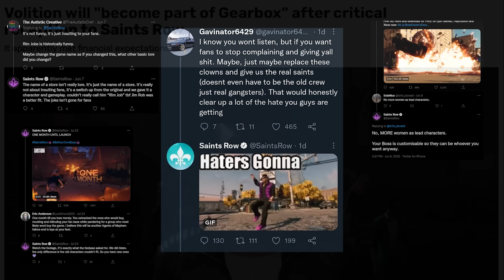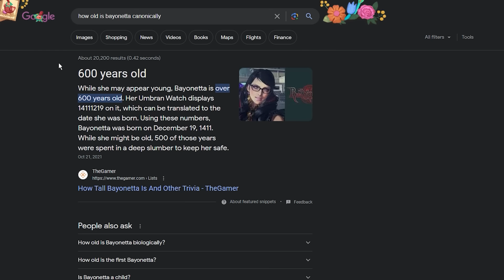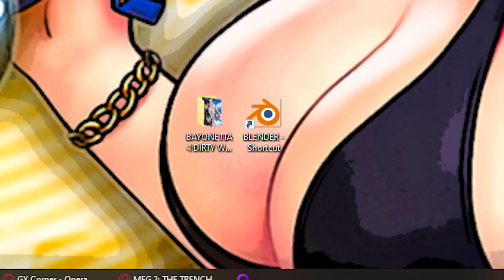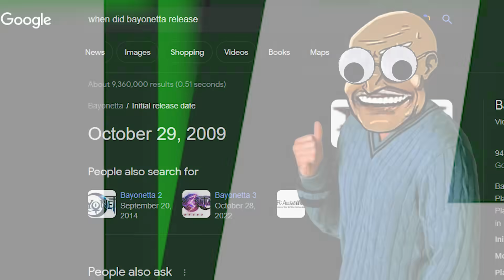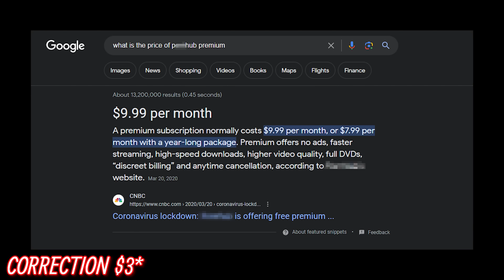bayonetta is so GREAT it lets you be a busty anime woman (feat. JFJ)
Truly this was inevitable, the only shame was that it took me this long to show you the masterpiece that is Bayonetta. Enjoy the bayonetta review!

Bayonetta is a bit like devil may cry 5 or the good god of war games in terms of it's spectacle fighter action style, but we all know the real reason anyone bought this sight unseen was for the legendary budgets it features.

Editing, researching and making this video was effortless for me. It was second nature. It was a cathartic process of pure love. First time I played this game I couldn't find my way out of the train station, now I have more statues than any other gamer that ever played the game.

I have ascended.

Anyways, enjoy the bayonetta retropsective and I hope you too can find enlightenment from it like me, along the way.

Chapters:

00:00 - Intro
00:21 - Ample, Massive, Huge Overview
01:29 - SURPLUS SURPLUS SURPLUS
02:32 - Everything Else